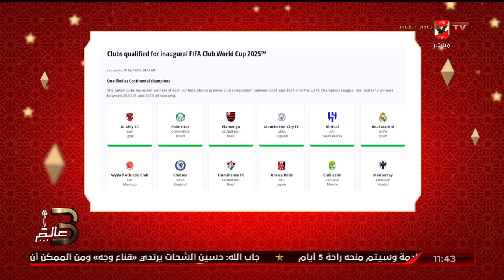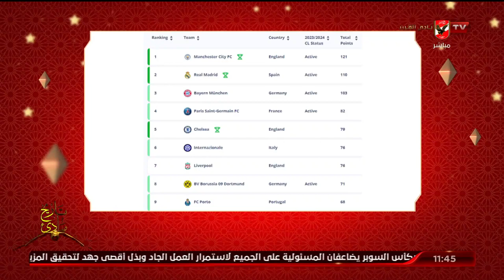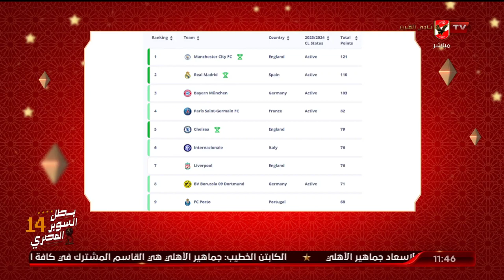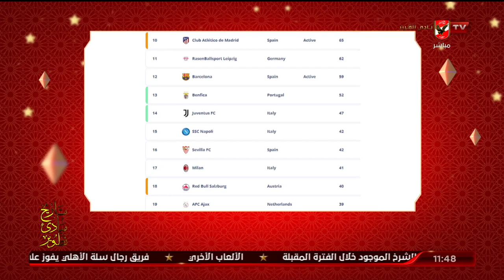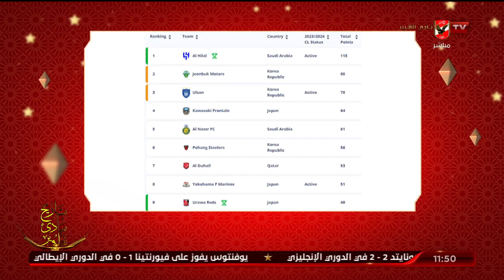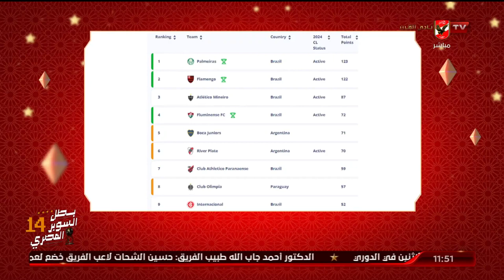تعرف على تصنيف الفيفا وكيفيه الصعود لكأس العالم للاندية مع احمد ثابت و أيمن جيلبرتو